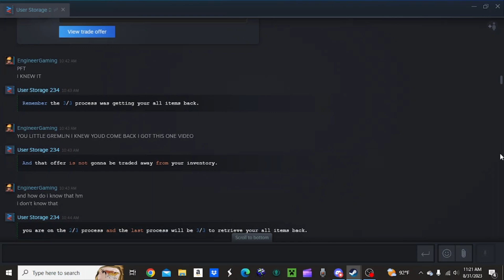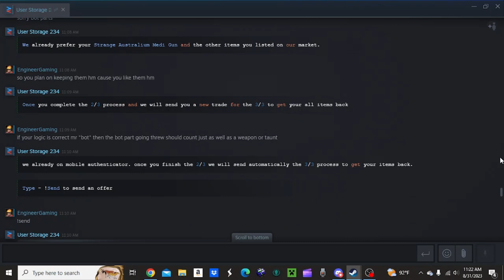"Damn scammers always come back for more"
Ok so recently I had gotten scammed of most of my items the scammer gambled them away and a friend of mine is working on getting him banned from other sites. The scammer then came back for more they always do after this happened he unfriended me and i reported his account. PLEASE DO NOT ATTEMPT TO FIND THIS MAN AND HARRASS HIM!